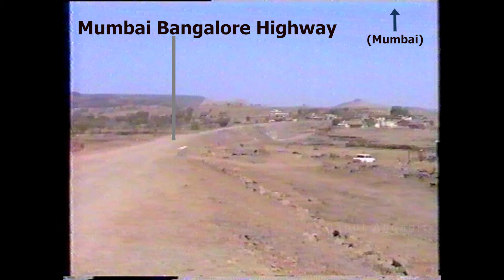Bavdhan (Pune) Mumbai - Bangalore Highway in 1993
All the locations shown in this video are approximate.